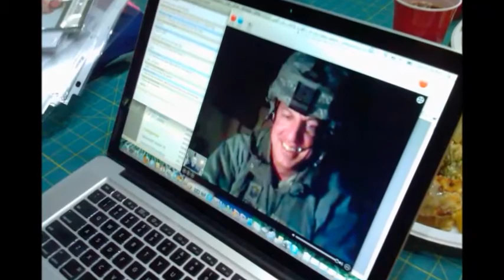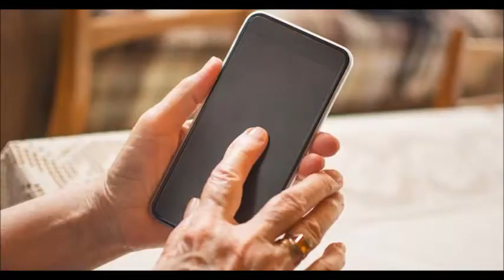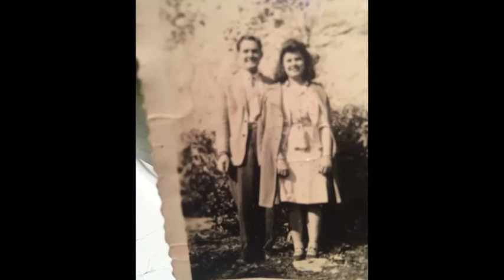Now I've Seen it All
Next week is the anniversary of my grandmother’s passing, at age 88. All around us, the children of the Depression generation are quietly leaving us one by one.
They’ll now only exist in the memories of those fortunate enough to learn from their lessons.
They may be the only generation to truly be able to say that they’ve “Seen in All” if they made it to witness the last few years.